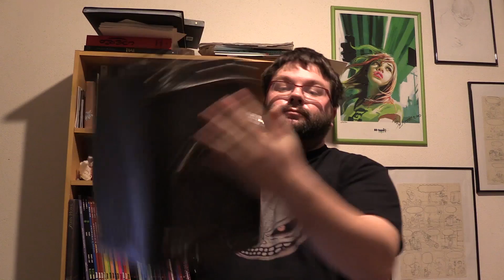Dessine moi un Pokemon épisode 6 : Un ornithorynque de feu !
Proposez moi des pokemon à dessiner en commentaires !

Une proposition de pokemon par personne par vidéo

On propose un seul pokemon à la fois

Le pokemon ne doit pas avoir déjà été dessiné en vidéo dans Dessine moi un pokemon

Quand la proposition de dessin est validée je met un pouce bleu au commentaire

A chaque proposition je met le nom du pokemon sur un bout de papier que je met dans un coffre, je tire au hasard un pokemon et je le dessine. Je retire uniquement les noms de pokemon déjà dessinés. De ce fait, si vous êtes beaucoup à proposer le même pokemon sur plusieurs vidéos, vous augmentez vos chances qu'il soit choisi !